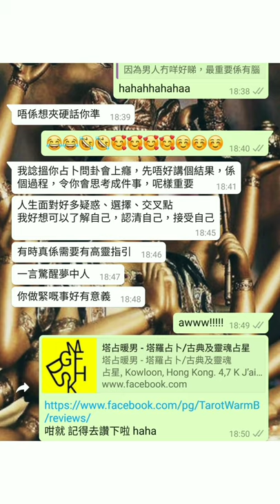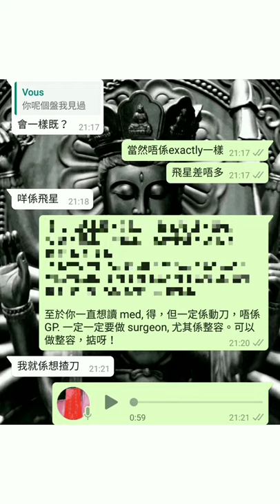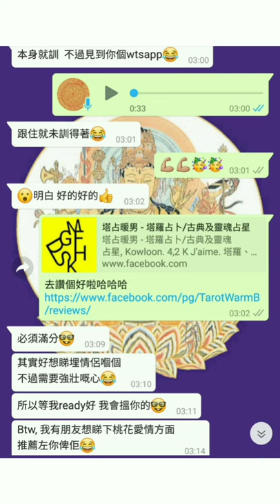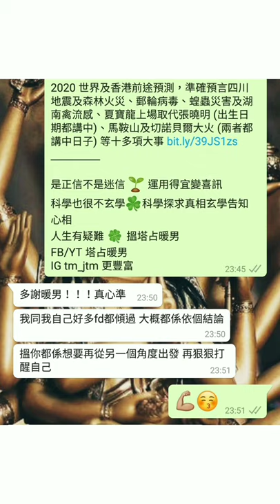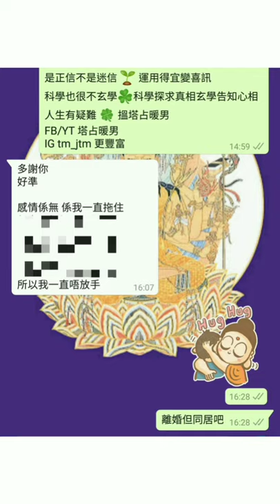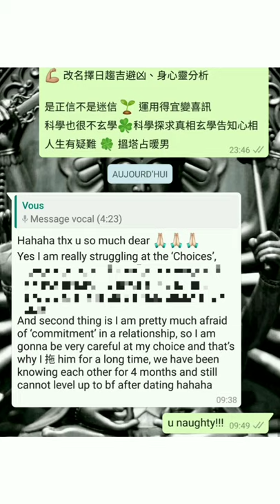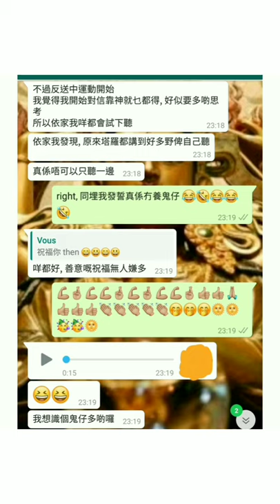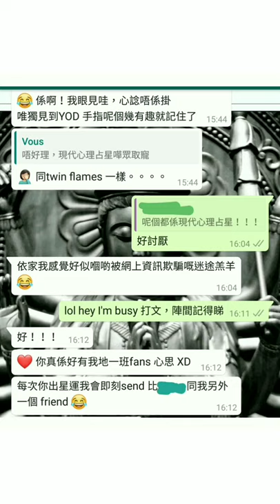塔占暖男星座運勢 ⭐射手/人馬座⭐ 12/4 - 11/5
MeWe 同名

🎉 彩蛋 🍳